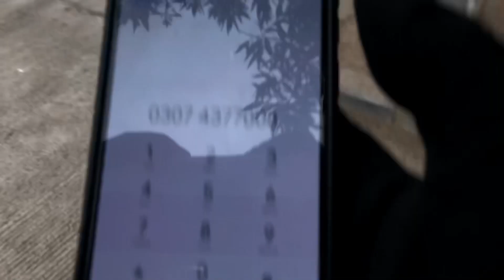Itni Fog Main Jana Par Gya 🥶 | Qayyum Vlogs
Aaj bohat sardi main aap ka bhai bahir Gya bohat enjoy kiya Aaj hum logon nay yakeen Karrain sardi ka sawad aa gya .